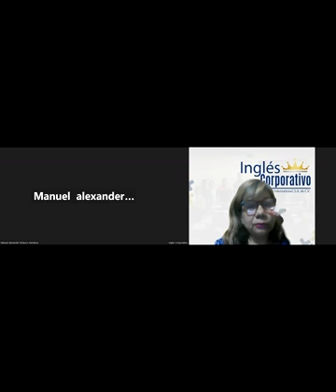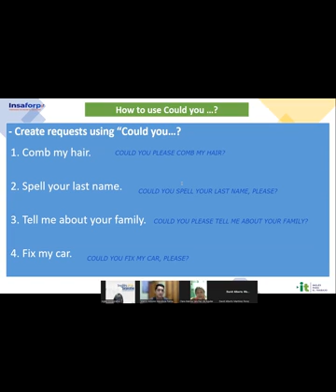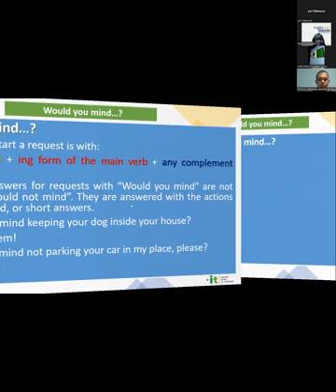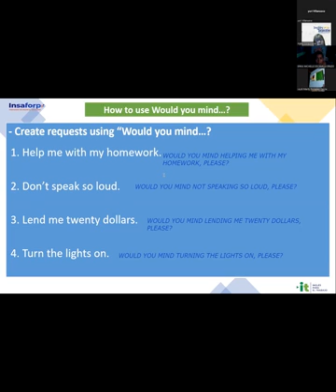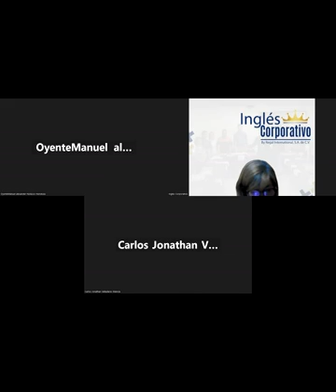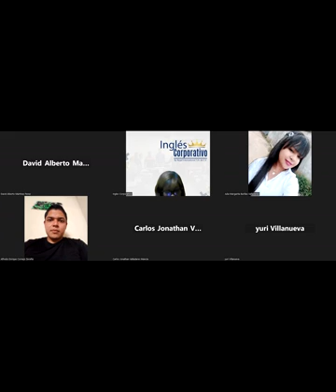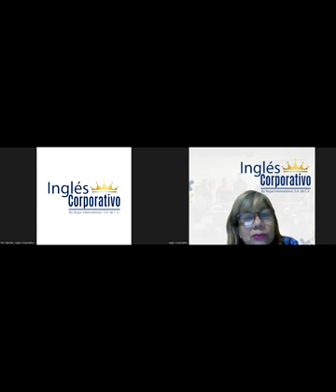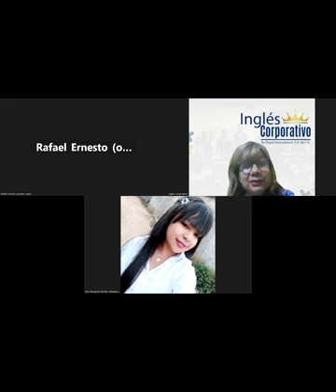Sesión 15-07-08-2023-29750-8048-0115/2023-Sánchez-Vocabulary Practice